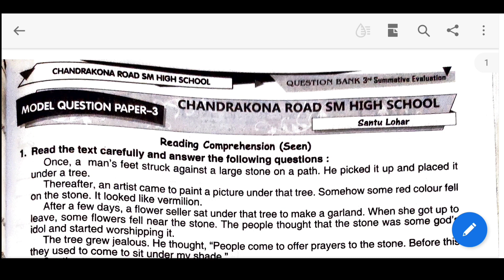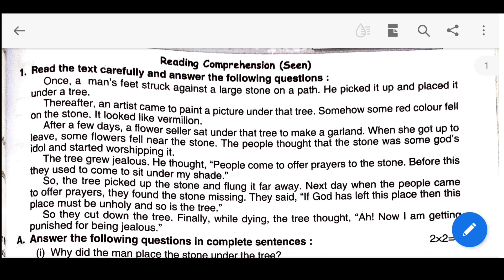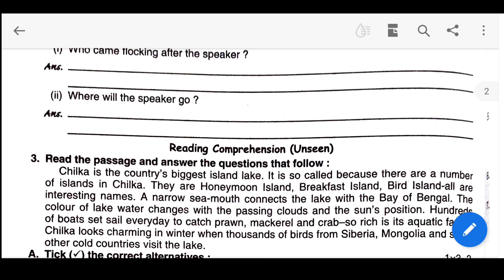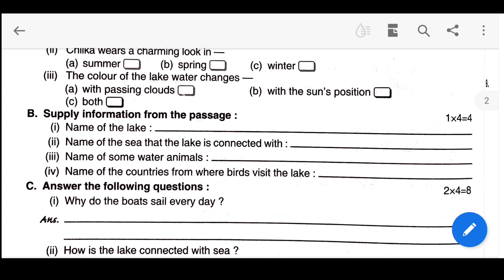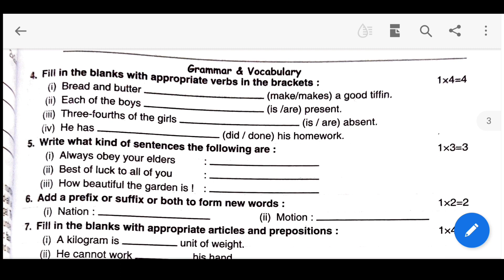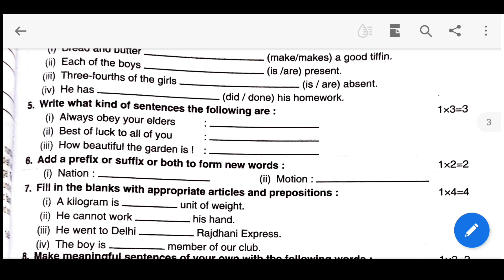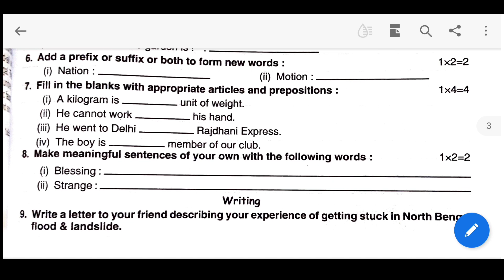Ray And Martin Question Bank| Class 6 English Third Summative Part 3